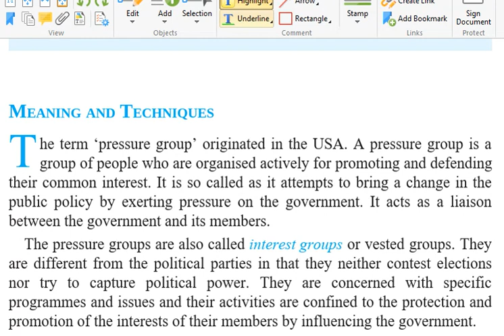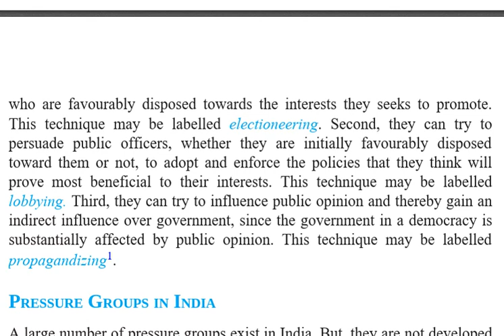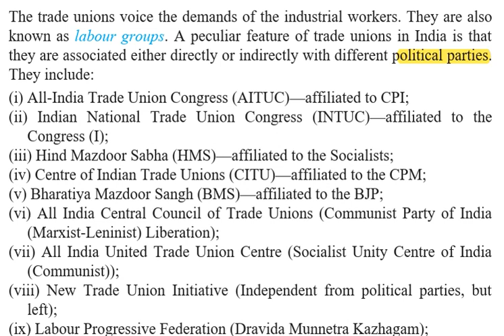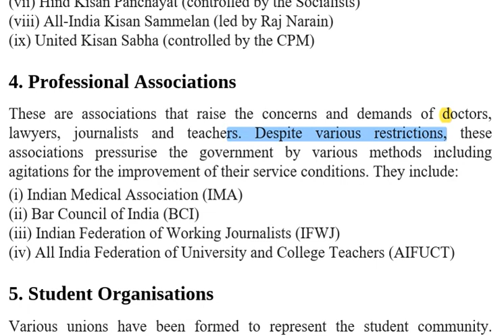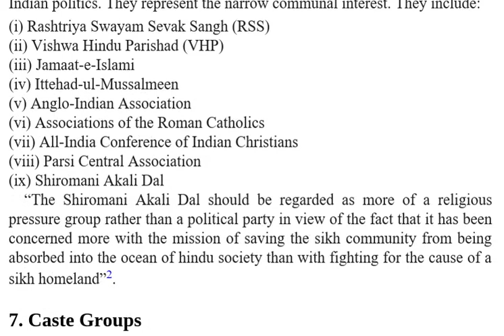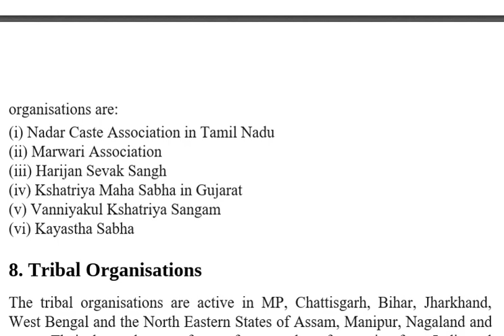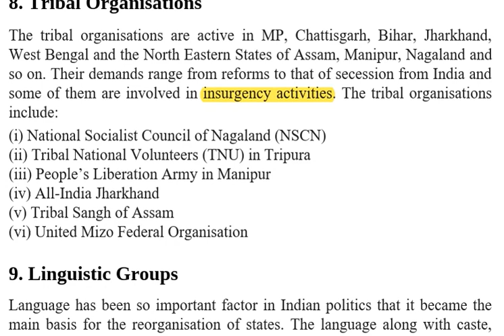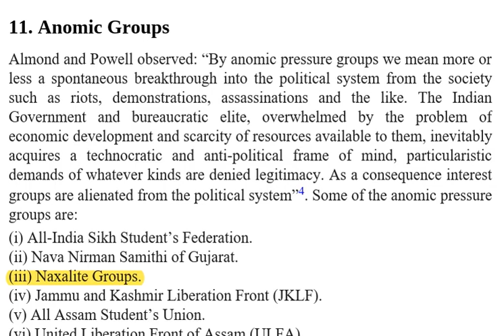Pressure Groups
Pressure groups in India